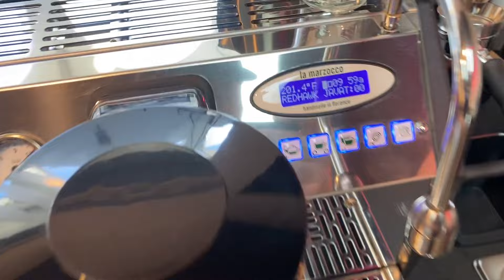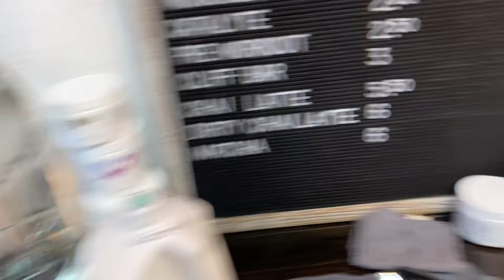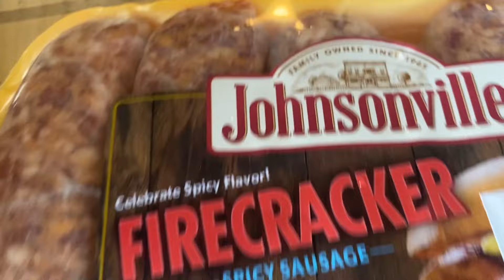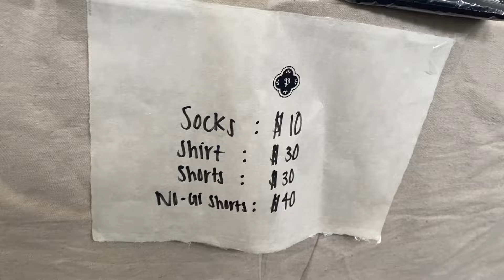Red Hawk Latte, BBQ Brats and Making Skits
Hello Jobins Come along with us for our Thursday Routine
Let us know if you like this content and if I should make more

Thank you so much for all the Love and Support Jobins.
We still can't believe just how many of you guys keep tuning into our shit.
This is our  Dream. We love podcasting and we're so excited to see where this path takes us in life. We want to sit down with interesting people and pick their brains. We want to learn. We want to grow. Brenden dream is to be a writer and maybe this path can maybe one day  help him meet the right person to help get his screenplays out into the right hands.
We seriously can't thank you guys enough for watching our pod and for all the Love.

JOBINS TOO THE MOON BABY.

TOO GROWING AND GRINDING